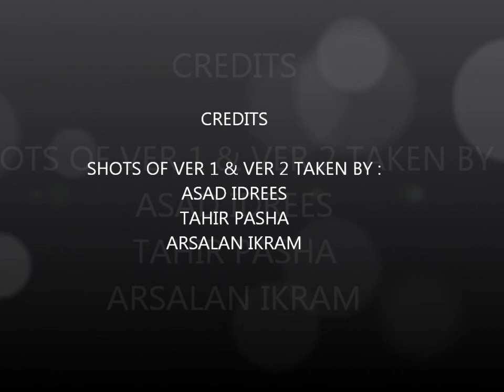SSUET FUN WEEK COMPILATION VERSION 2 ( SLIDE SHOW )